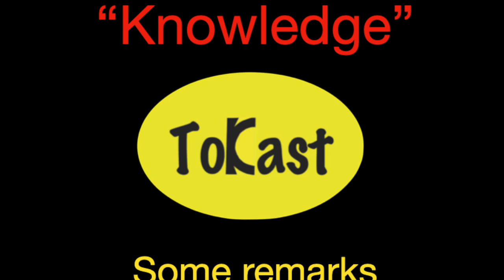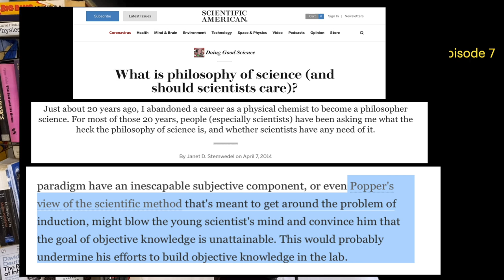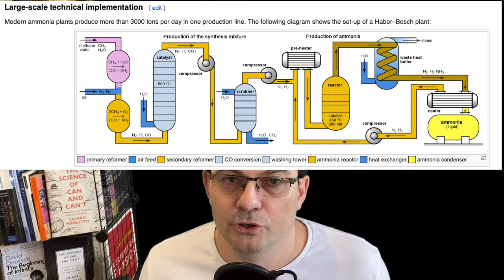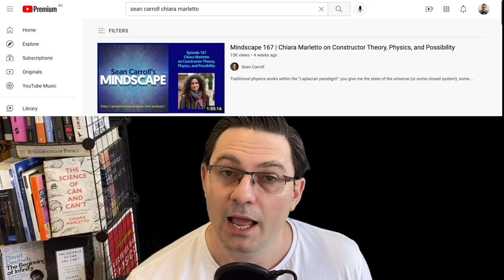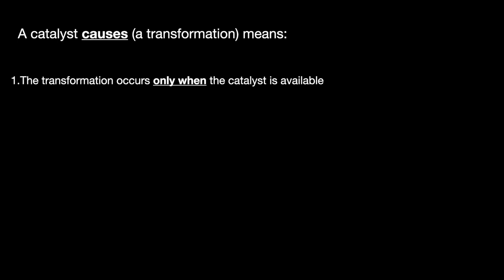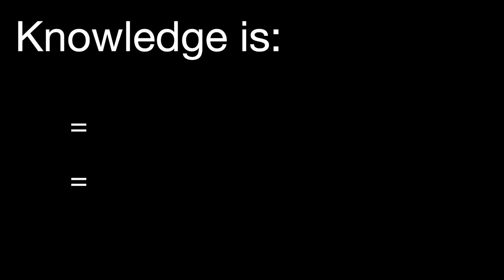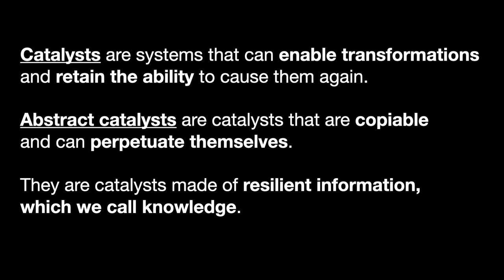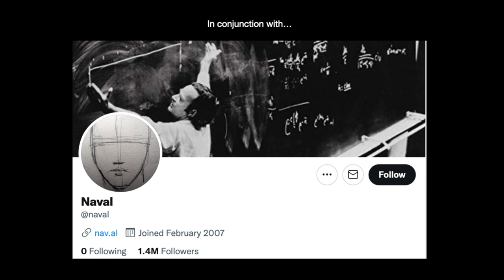"Knowledge" Chiara Marletto's "The Science of Can and Can't" Ch 5 Readings and discussion.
This is cutting edge physics and epistemology from Chiara Marletto, following David Deutsch and working from and upon to advance the discoveries of Karl Popper. Here I make some quite lengthy introductory remarks laying out the standard academic takes when it comes to epistemology in order to set the scene for the most modern interpretation in our quest to refine our understandings of what knowledge is. We leave behind ancient and modern subjective notions of knowledge (which still prevail in the academy, intellectual circles and even attempts to counter those trends in other traditions of counter-culture communities) and take seriously objective knowledge and then build on it. This is a unique and very modern take on knowledge which brings epistemology within the scope of physics for the very first time. Marletto leads the reader gently through this landscape of physics and philosophy and so it is unsurprising some reviewers have not understood the profundity of the points made in the book as a whole let alone this chapter. This is subtle and powerful stuff: a new unification which one might guess is going to direct the course of progress on many fronts. I hope this video serves as a useful companion to the book and to further investigations into "the land of counterfactuals" as some of the deep ideas are, I think, easy to miss for the casual reader.